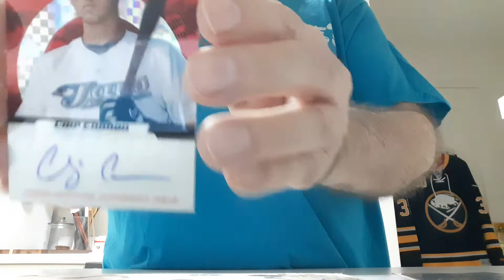PWE Opening ebay solbrotha1978